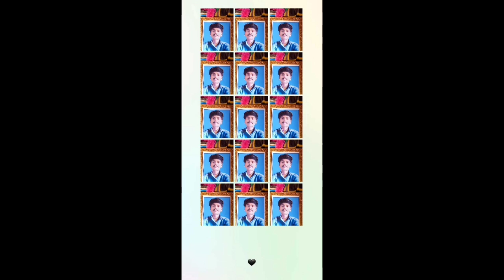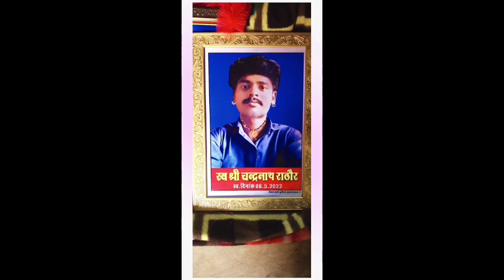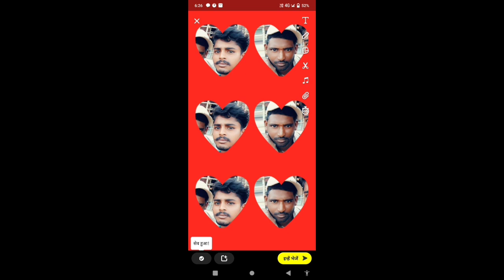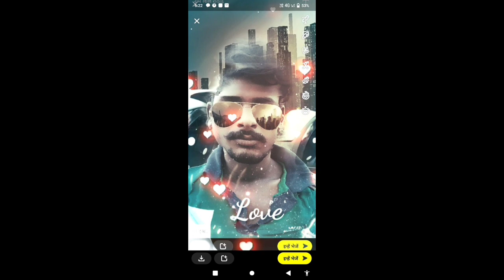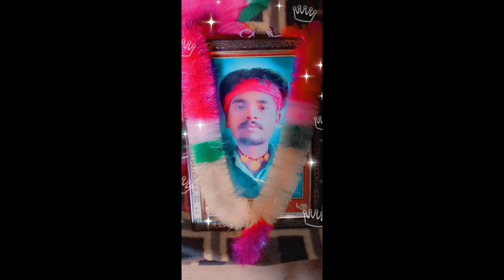चंद्र राठोड़ की ओलुडी आवे बहुत अच्छ सोंग सिंगर संजय राव रामगढ़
❖Singer : संजय राव
❖Song : चंद्र राठोड़ की ओलुडी आवे
❖Album :
❖Lyrics : Traditional
🎤Recoding :- Rv Studio Ramgarh
❖Music Label : RV MUSIC Rajasthani
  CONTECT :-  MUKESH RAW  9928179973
❖Category : Devotional
❖Owner - Mukesh Raw,Sanjay Raw
🎥विडियो एडिट :- Pappu  Ji  Devmali

विशेष सहयोग:-
 रामकुमार गुर्जर शिवनगर श्री देव ईमित्र रामगढ़ बलदेव गुर्जर श्री देव मोबाइल रामगढ़ गोपाल गुर्जर शिवनगर
गिरधारी लाल बालेशिया शिवनगर
ओम साउंड रामगढ़ भंवर सिंह
भुंगर ख़ान और संजय राव की जुगलबंदी जोड़ी सोंग का टाइटल
भुंगर ख़ान के सुपरहिट सॉन्ग सोंग का टाइटल